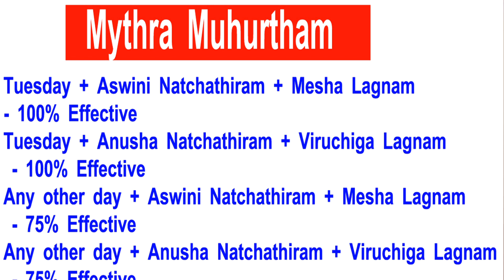மகா சக்திவாய்ந்த மஹாலக்ஷ்மி மந்திரத்தை இந்த நேரத்தில் மட்டும் சொன்னால் போதும் பணம் உங்களை தேடி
மைத்ர முகூர்த்தம் ஜூலை 2020

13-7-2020 திங்கள் இரவு 12.12 AM மணி முதல் 2.12 AM மணி வரை

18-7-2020 சனி காலை 6.08 AM மணி முதல் 8.08 AM மணி வரை
                மதியம் 12.08 PM மணி முதல் 2.08 PM மணி வரை
                மாலை 6.08 PM மணி முதல் இரவு 8.08 PM மணி வரை

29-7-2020 புதன் மதியம் 1.52 PM மணி முதல் 3.52 PM மணி வரை
இந்த நேரத்தில் பணத்தை எடுத்து வைத்தால் 100 சதவீதம் பணம் பலமடங்கு அதிகரிக்கும். பதிவை முழுமையாக பாருங்கள்
மைத்ர முகூர்த்தம் கணக்கிடும் முறை :

1. செவ்வாய்க்கிழமையும் + அசுவனி நட்சத்திரமும்+ மேஷ லக்கினம் - 100%
2. செவ்வாய்க்கிழமையும் + அனுஷ நட்சத்திரமும் + விருச்சிக லக்கினம் - 100%
3. வேறு கிழமைகள் +  அசுவனி நட்சத்திரமும்+ மேஷ லக்கினம் - 75%
4. வேறு கிழமைகள் + அனுஷ நட்சத்திரமும் + விருச்சிக லக்கினம் - 75%

How Mythra Muhurtham is calculated?

Option 1 - Tuesday + Aswini Natchathiram + Mesha Lagnam - 100% Effective
Option 2 -  Tuesday + Anusha Natchathiram + Viruchiga Lagnam - 100% Effective
Option 3 -  Any other day  + Aswini Natchathiram + Mesha Lagnam - 75% Effective
Option 4 -  Any other day  + Anusha Natchathiram + Viruchiga Lagnam - 75% Effective